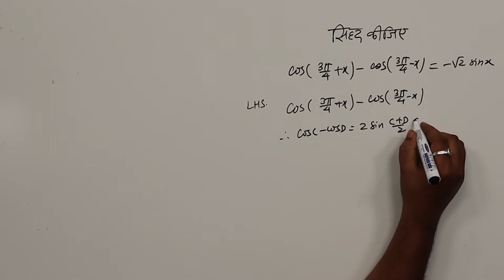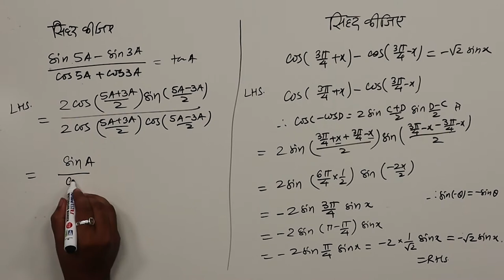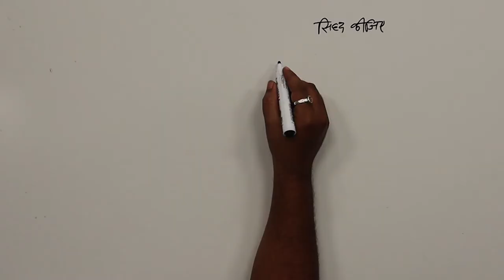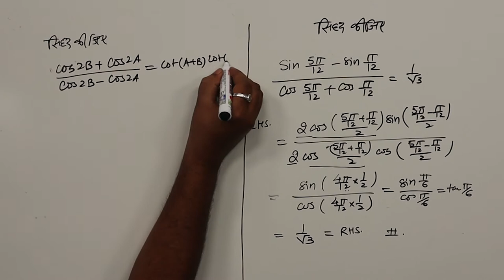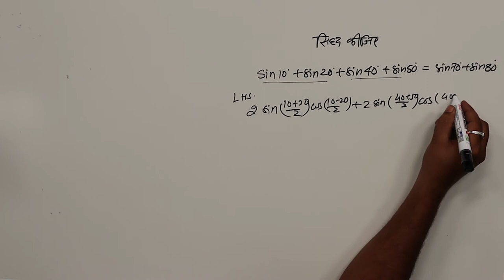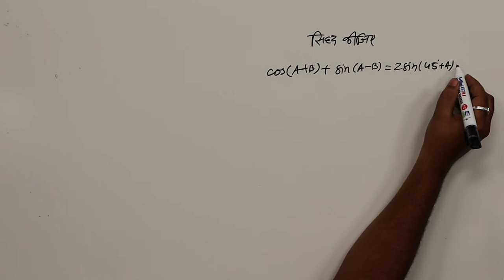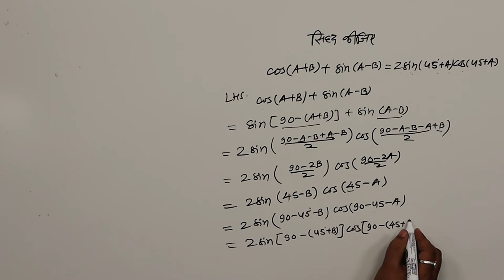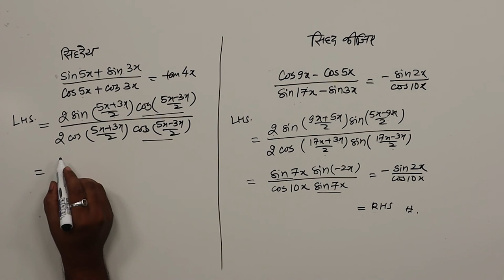CLASS 11th MATHS | CHAPTER TRIGONOMETRIC FUNCTIONS | त्रिकोणमितीय फलन